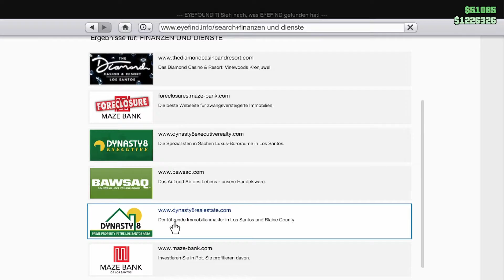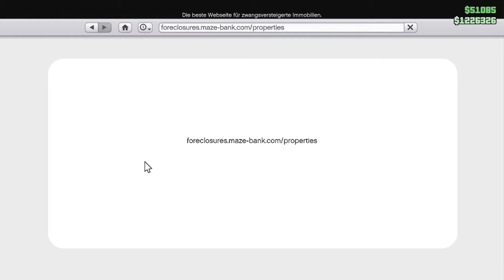Gta 5: Als MC PRESIDENT REGISTRIEREN für einen MOTORRADCLUB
In diesem Video zeige ich euch, wie ihr euch bei GTA 5 als Mc President registrieren lassen könnt und gleichzeitig einen Motorradclub gründen könnt.

*Mein Mikrofon
*Meine Maus
*Meine Tastatur
*Mein Monitor
*Meine Musik & Soundeffekte